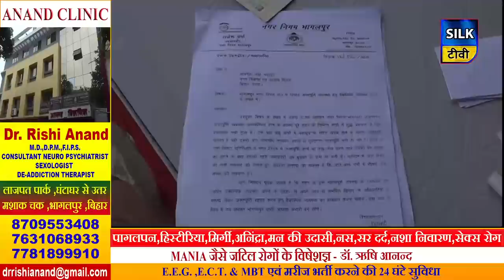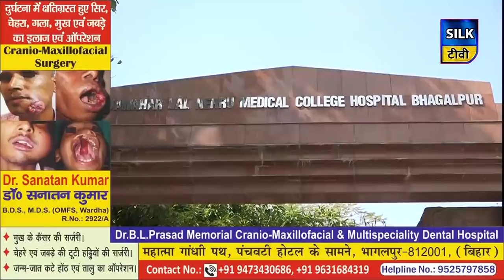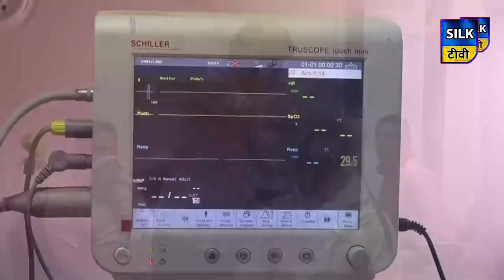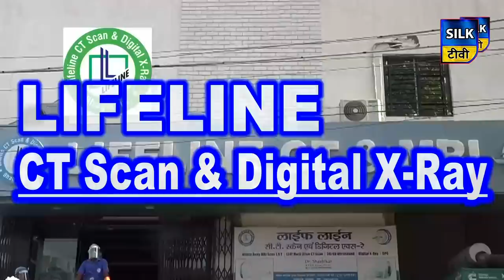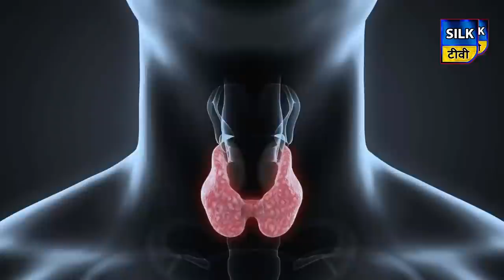SILK TV- जिले की खबरें एक साथ | 13 JUNE 2020